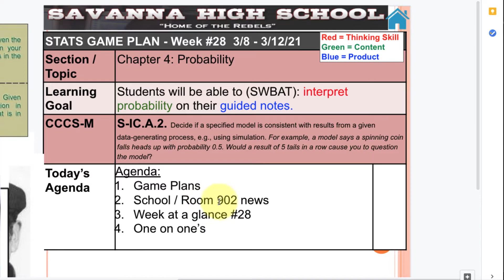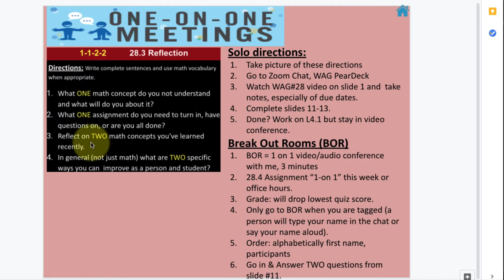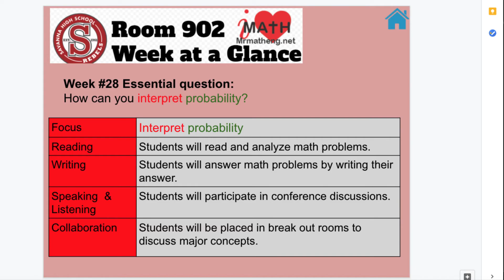SHS Stats Week #28 at a glance (3/8 - 3/12/21), 4.1, 4.2